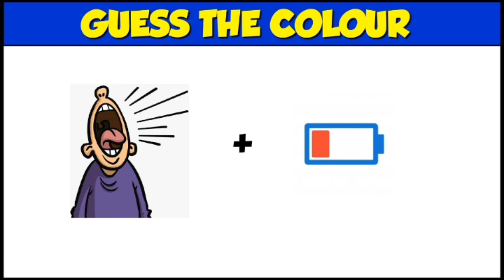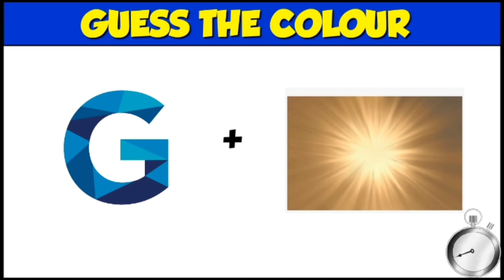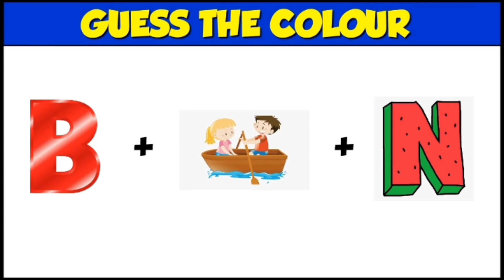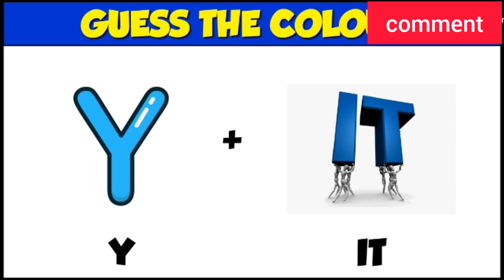Can you guess the colour from emoji challenge|Riddles in Hindi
.Thank you from the depth of my heart ❤️